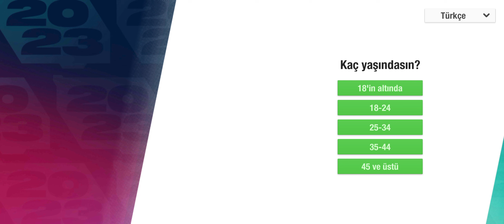Top Eleven 2023 - 1.Adım - Nasıl Yeniden Başlanır? Yeni Oyun Başlangıcı Nasıl? Kaç Token Veriyor?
Yeni Üyelik Sistemimizde Herkese Yer Var:
Altın ve Platin Üyeler Aranıyor!

Selam ve saygılar
Meccanen Bülent

Meccanen olarak yeni başlayanlara özel sıfırdan yeni takım kuruyoruz.